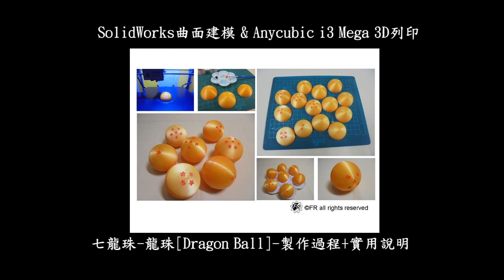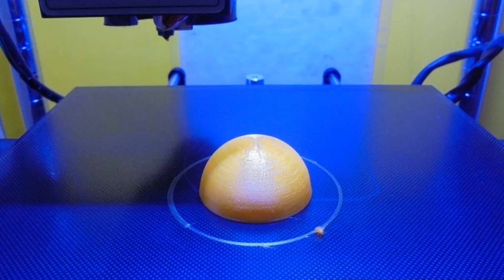3D printed(3D列印) Dragon Ball(七龍珠-龍珠) | Anycubic i3 Mega & SolidWorks曲面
00:07 3D建模
00:16 3D列印
00:33 顏料上色
00:54 結構黏合
01:08 Show time
02:00 實用說明

3D列印機: Anycubic i3 Mega
切片軟體: Cura 4.3.0
耗材捲: PLA輝澄金

3D建模時間: 約1小時，分一天完成
3D列印時間: 約38小時，分八天完成
後處理時間: 約3小時，分三天完成
攝剪輯時間: 約3小時，分兩天完成

●前言

3D列印是每一位有在使用3D軟體設計者的福音，它顛覆了以往的加工方式將虛擬3D實現出來，近幾年來普及化至家用型，讓設計者可以快速圓夢的工具。